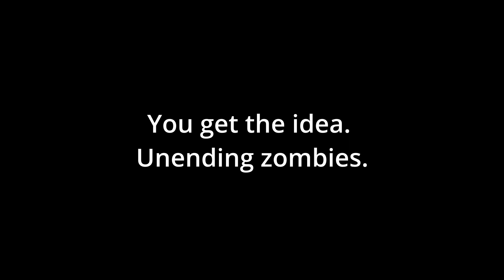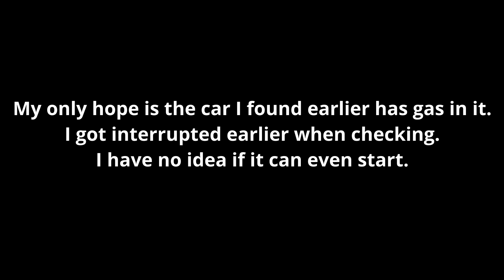I Hate West Point in Project Zomboid So Much it's Unreal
I killed 500 more zombies just to move up three houses.
Project Zomboid is fun to play but it gets annoying editing every single detail after a while.
Not only that but the combat is so repetitive and constant. I have to fence cheese just to have a chance and that has gotten stale already.
Things aren't looking too good for my character at the moment however so the series may be over sooner than expected.
There's just so many zombies, not even a Katana can help me for too long.

If I do something like this again I'll have the population on High instead of Insane.

Challenge Information:
4x Insane Population
Instant Utility Shutoff
Insanely Rare Loot
Water Goes Bad
15% Tough Zombies